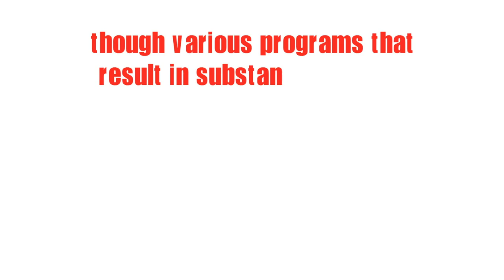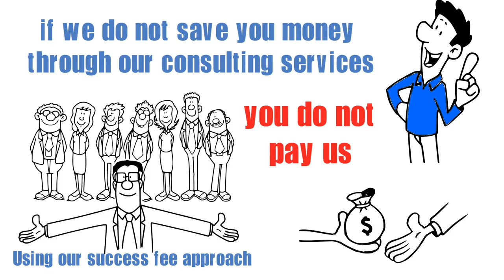Reduce one of the BIGGEST REAL ESTATE expense for NO COST!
If you are a property owner in Ontario, there’s a big chance that you are paying more in property tax than you are actually supposed to be paying. It is your hard earned money; therefore it is your responsibility to know how to reduce property tax in Ontario.

As a property owner it is not always possible to know each details about property assessment in Canada, but using a Property Tax Consulting Firm you will gain insight with a clear concept about the structure and procedure of this particular tax and how heavily it can weigh down the current value and future value of your real estate portfolio. Our clients are in disbelief when we are able to successfully reduce their property taxes after several attempts by them; they are in awe of the amount they have been spending for years only to find that our strategies help them bring the property taxes to a fair and advantageous level for them, their business and their tenants.